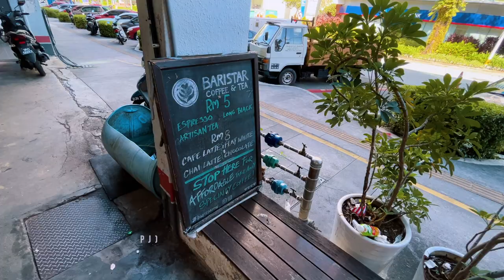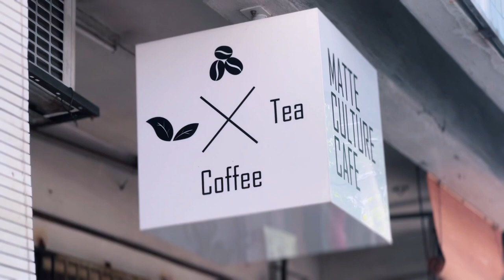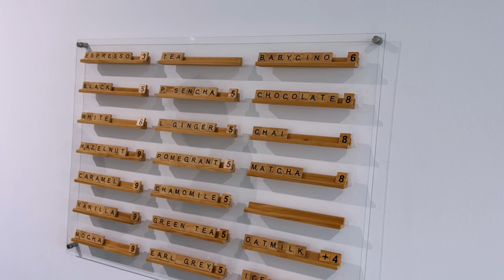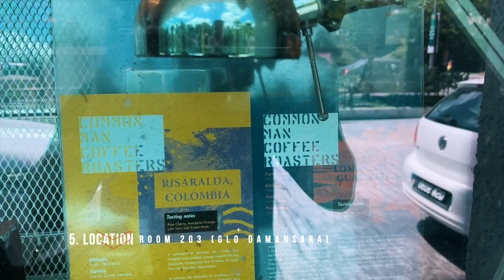Can You Get a Good Latte for Less Than RM10? Let's Find Out!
We'll take you behind the scenes as we explore each coffee shop's quirky ambiance, spill the beans on their secret ingredient for that perfect cup, and maybe even score some latte art tricks from the talented baristas. Get ready for a visual feast that'll leave you craving that caffeine fix!

So, grab your comfiest mug and join us on this crazy latte adventure. Trust us, this is one video you don't want to miss!

Timestamps:
00:00 - Buckle up for the caffeinated ride!
00:30 - Coffee Shop #1
02:00 - Coffee Shop #2
03:50 - Coffee Shop #3
05:58 - Coffee Shop #4
07:18 - Coffee Shop #5
08:19 - The verdict is in! Who will be crowned the latte champion?

We can't wait to hear your thoughts and recommendations for future episodes. Let's keep the caffeine flowing and join the party in the comment section below! ☕️🎉